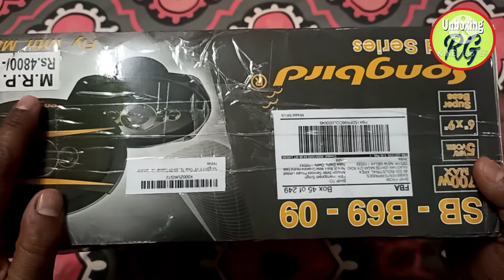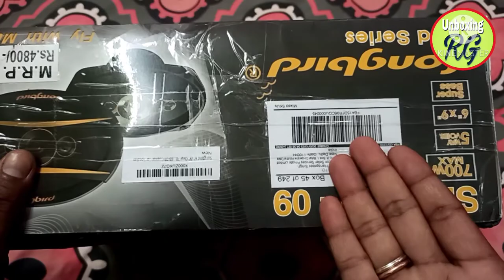Best Car Speaker Under 2000 Rs.. Songbird Bass Car speaker । सबसे अच्छे कार स्पीकर 2000 रुपए मैं ।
To dosto mene is video me 2000 rupay me songbird ki taraf se ane bale sabse acche car speaker ki unboxing ki hui hai .. jo aap ko 2000 rupay me ese feature Provide karata hai .. jo or koi company is price is prakar ke feature nhi deti 2000 rupay me isme aap ko 700 watt ka output mill jata hai .. or 5 ways voice mill jati hai.. ye speakar sabhi caro ke liye hai ... ye speaker aap ko ek dum affordable price me mill jate hai .. agar aap ko ye speaker pasand aay or aap inhe purchase karna chate hai.. to mene inka purchase link niche diya hua hai.. aap jakar chake out kr sakte hai.

Best by link here. 👉Songbird 6''x9'' Oval 700W Max 5...

Best car speaker under 2000 Rs.
Best car speaker under 2500 Rs.
Best car speaker under 3000 Rs.
कम दाम में आने बाले सबसे अच्छे कार स्पीकर
6 by 9 inch car speaker
6×9 inch car speaker
Songbird car speaker under 2000 Rs.
Super bass Car speaker
High bass car speaker
5 way car speeker
700 watt car speaker

MOBITECH RG